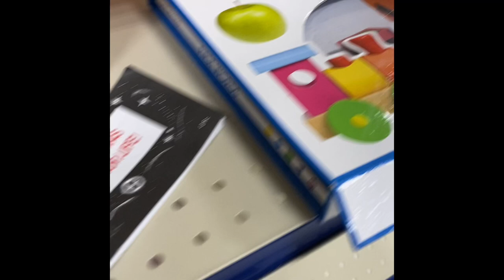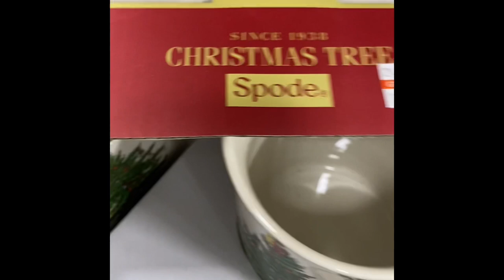Goodwill Thrifting From Camels To Spode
I did a quick stop at the Goodwill. Take a look to see what I found